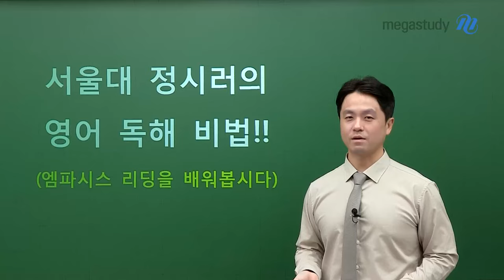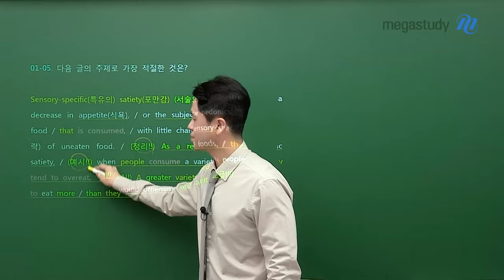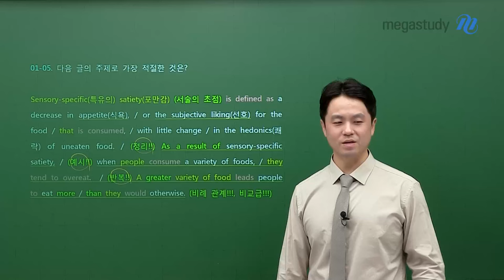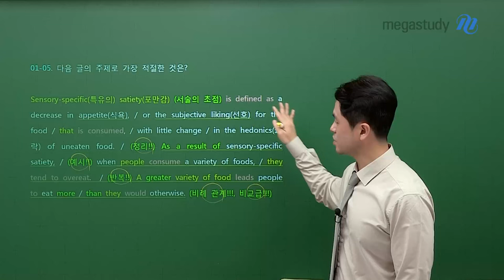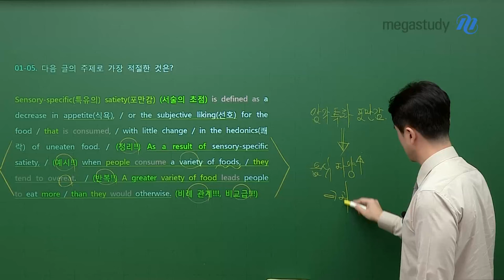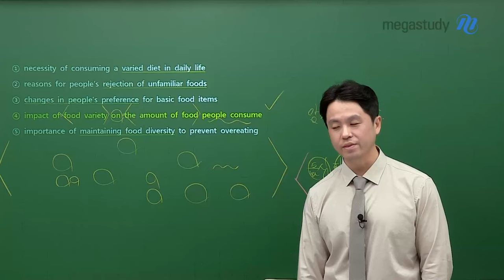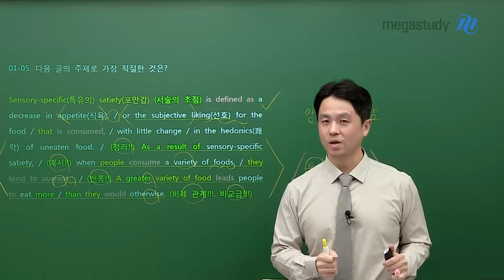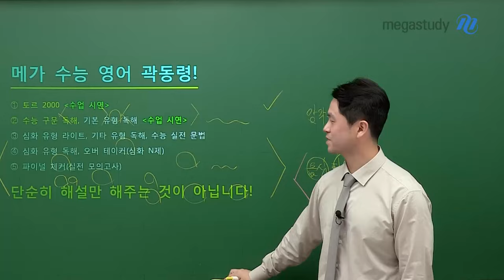[메가스터디] 영어 곽동령쌤 - 서울대 정시러의 영어 독해 비법!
2026 수능 영어 대비를 위한 엠파시스 리딩
엠파시스 리딩만 알아도
지문에서 강조하고 싶은 포인트를 빠르게 캐치할 수 있습니다!

1) ★ZERO-100 기본 유형 독해★를 통한 엠파시스 리딩, 스키마 레퍼런스 활용 연습
2) ★ZERO-100 수능 구문 독해★를 통한 최근 3개년 수능 전 지문 분석
3) ★토르 2000★을 통한 어휘 완성

선생님의 독해 기술에 관심 있는 학생들은 선생님 QA 게시판에 남겨주세요.
곽동령 선생님이 직접 상담해 드립니다!